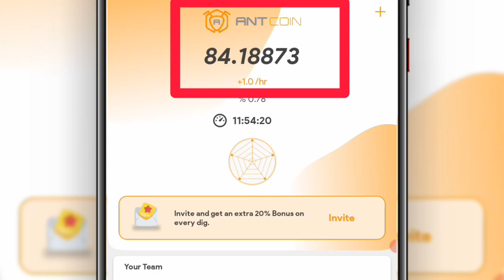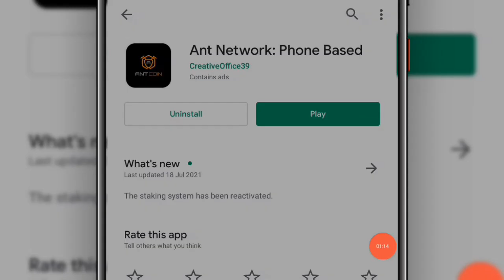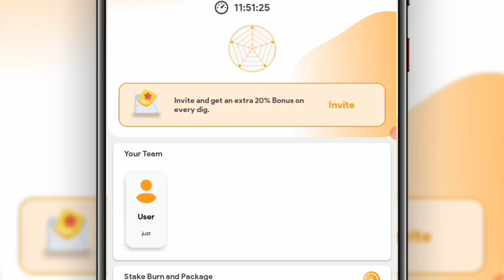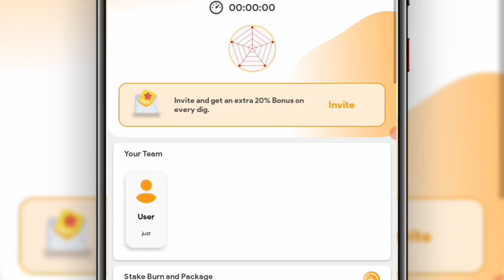Ant Network || Ant Network sa paise kaise kamaye || Ant Network live payment proof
Unlimited earn app this link 🖇️:-

App link 🖇️:-

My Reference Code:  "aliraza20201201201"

How to create faucet pay account in Pakistan:-

How to create perfect money account in Pakistan:-

In This Video I Will Tell About Ant Network || Ant Network sa paise kaise kamaye || Ant Network live payment proof

Cover Topic

1- Ant Network
2- Ant Network mining
3- ant Network withdrawal
4- Ant Network payment proof
5- Ant Network live payment proof
6- how to earn money Ant Network
7- make money online Ant Network
8- Ant Network sa paise kaise kamaye
9- Ant Network sa paise kaise nikale
10- Ant Network mining mobile
11- Ant Network new update
12-  Ant Network Real or Fake
13- Ant Network live withdrawal

_____________________________/SOCIAL LINKS\___________________________________

EARNINGS DISCLAIMER This video is for educational and entertainment purposes only. There is no guarantee that you will earn any money using the techniques and ideas mentioned in this video. Your level of success in attaining the results claimed in this video will require hard-work, experience, and knowledge. We have taken reasonable steps to ensure that the information on this video is accurate, but we cannot represent that the website(s) mentioned in this video are free from errors. You expressly agree not to rely upon any information contained in this video. I won't put anything here that I haven't verified and/or personally used myself.